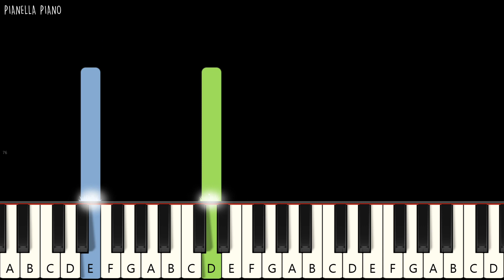Taylor Swift - Willow | Piano Tutorial (EASY) by Pianella Piano